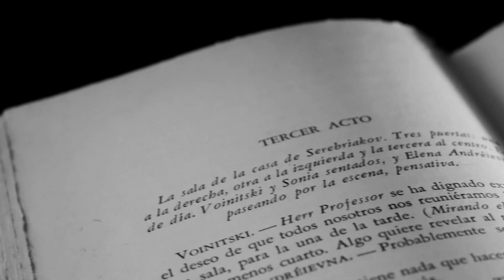Reseña de "Morir para renacer"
Violeta sufre maltrato por parte de su marido. Su sonrisa se encuentra en un olvido que a veces recuerda cuando mira los ojos de sus dos pequeños, los únicos que le dan sustento para mantener su mundo erguido, y también el pensar cómo fue el principio de aquel amor verdadero que tanto le marcó el corazón y no la piel. Violeta sufre sin tener por qué. Hasta que un día todo le dé un revés en el que la vida le formule una pregunta que ella tendrá que responder: ¿Estará dispuesta a morir para renacer?